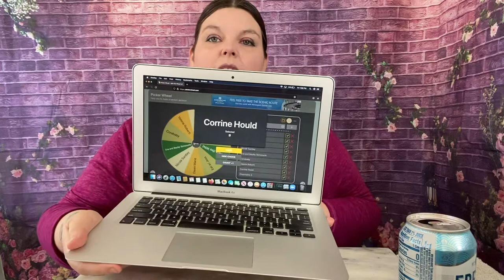PLZ PRAY FOR ME | IM SO SORRY IT DIDNT GO WELL | RICE NOODLES | GIVEAWAY WINNER ANNOUNCED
Ya all I’m sorry I was kinda out of it in this video, it’s just not been a good week. Thank you for all the love and support.